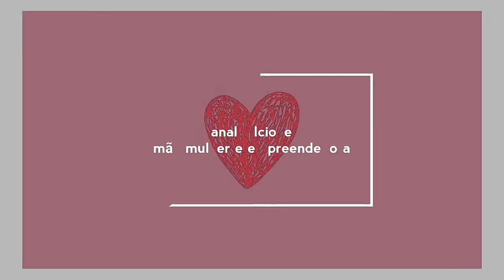Ganhe $100,00 por dia com cone gourmet truffado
Olá pessoal segue mais um vídeo de receitinha faça e venda espero que vendam muito. Se puder já 👇
✏comente
📲compartilhe
🖒curte

Me sigam no Instagram 👇 está tendo sorteio por lá
📷alcionemoco.mme
📷aedeliciasemfamilia

CONTATO PARCERIAS ENCOMENDAS👇
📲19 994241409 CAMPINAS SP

Bjs Deus abençoe muito muito muito muito!